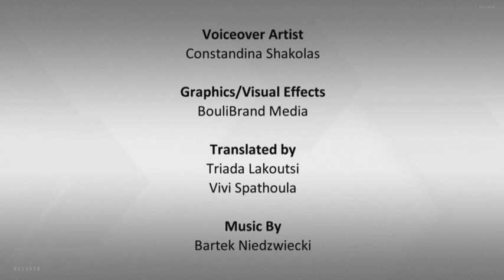E2P2: GREEK REGION INTRO | EDISPOS, EVIA, GREECE | HELLENIC HOME HUNTING SHOW | GEORGE STROUMBOULIS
E2P2: GREEK REGION INTRO EPISODE | EDIPSOS, EVIA, GREECE | HELLENIC HOME HUNTING TV SHOW | CREATED BY GEORGE STROUMBOULIS

Filmed in stunning Edipsos, Evia, Greece - this segment features the prospective buyers, where they are from, what their background is, why they love Greece and why they want to invest in the country. This episode featured a family of Greek and Mexican descent looking for a villa investment in the city of Edipsos on the island of Evia. Prospective buyers, Nick and Elena Gountanis, have been visiting the island for years and decided to take advantage of the current Greek real estate market. The Gountanis family found a local property agent using the real estate website dedicated to the Greek property market, and created by George Stroumboulis. Featured in this episode is professional realtor, Zoe Koliou, of Protasis Real Estate. Working with the Gountanis family's wish list of 4 bedrooms, 3 bathrooms, a pool with sea views and a budget of € 1,000,000, Zoe lined up 3 luxurious villas in the areas of Chronia, Kanatadika and Edpisos, Evia. After recapping with their realtor, lawyer (Efstathios Papastathis) and civil engineer (Nikos Maroulas), Nick and Elena were able to review their options to make a decision. The Gountanis family selected a villa that met their requirements and fell within their budget - making Hellenic Home Hunting a positive experience for them to buy their dream vacation home in Greece.
Αιδηψός, Εύβοια, Ελλάδα: Γυρισμένο στην εκπληκτική Αιδηψός, Εύβοια, Ελλάδα - αυτό το τμήμα διαθέτει τους υποψήφιους αγοραστές, όπου και αν προέρχονται, τι το υπόβαθρό τους είναι, γιατί αγαπούν την Ελλάδα και γιατί θέλουν να επενδύσουν στη χώρα. Αυτό το επεισόδιο χαρακτήρισε μια οικογένεια Ελλήνων και μεξικάνικης καταγωγής ψάχνει για μια επένδυση βίλα στην πόλη της Αιδηψού, στο νησί της Εύβοιας. Υποψήφιοι αγοραστές, ο Nick και η Έλενα Gountanis, έχουν επισκέπτονται το νησί για πολλά χρόνια και αποφάσισε να επωφεληθούν από την τρέχουσα ελληνική αγορά ακινήτων. Η οικογένεια Gountanis βρήκε ένα τοπικό πράκτορα ξενοδοχείο, χρησιμοποιώντας το πραγματικό δικτυακό τόπο ακινήτων αφιερωμένη στην ελληνική αγορά ακινήτων. Προτεινόμενα σε αυτό το επεισόδιο είναι επαγγελματίας μεσίτης, Ζωή Κολιού, του Protasis Real Estate. Εργασία με τη λίστα επιθυμιών της οικογένειας Gountanis από 4 υπνοδωμάτια, 3 μπάνια, μία πισίνα με θέα στη θάλασσα και προϋπολογισμού € 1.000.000, Ζωή παραταχθεί 3 υπερπολυτελείς βίλες στους τομείς της Χρόνια, Κανατάδικα και Edpisos. Μετά ανακεφαλαιώνοντας με realtor, δικηγόρο τους (Ευστάθιος Παπαστάθης) και πολιτικός μηχανικός (Νίκος Μαρουλάς), ο Nick και η Έλενα ήταν σε θέση να εξετάσει τις επιλογές τους για να πάρουν μια απόφαση. Η οικογένεια Gountanis επιλέξει μια βίλα που πληρούν τις απαιτήσεις τους και έπεσαν στα πλαίσια του προϋπολογισμού τους - κάνοντας Ελληνικό Σπίτι Κυνήγι μια θετική εμπειρία για αυτούς.

Hellenic Home Hunting is Greece's first and only reality television show created and produced by George Stroumboulis for an international audience that aired on ANT1 Satellite (Antenna). Chasing foreign buyers looking to buy property in Greece - documenting the journey along the way. Featured on the front page of the Wall Street Journal for his efforts, George pushed to create awareness on a global scale for the Greek real estate industry. With buyers from Canada, the United States, Australia, the United Kingdom, South Africa and beyond, this show was truly groundbreaking for the Greek economy, stimulating new investments from abroad.